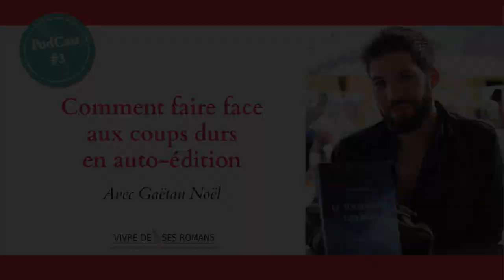Faire face aux coups durs en auto-édition, avec Gaëtan Noël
Je pense que Gaëtan Noël peut-être un modèle et une source d'inspiration pour vous, j'ai donc souhaité lui donner la parole lors de ce 3e PodCast. Il vous parlera de sa vision de l'auto-édition et de l'édition traditionnelle. Et vous apportera de précieux conseils sur comment faire face aux coups durs de l'auto-édition.

J'ai eu le plaisir d'apprendre à connaître Gaëtan Noël en mai 2018, au cours de l'un de mes accompagnements personnalisés. J'apprécie énormément Gaëtan. Il fait preuve d'un grand professionnalisme et aussi d'une incroyable capacité à prendre du recul sur son activité. Cela fait sa force et peut-être aussi sa faiblesse, d'après cette interview !

Comme toujours, vous pouvez télécharger l'audio, lire la retranscription complète ou condensée directement sur le blog

J'attends vos commentaires avec impatience !

🎁 TÉLÉCHARGEZ L'EBOOK "les 7 fondamentaux pour s'auto-éditer et vivre de ses romans" et instaurer dès maintenant des bases solides en auto-édition !

✅ REPRENEZ DU PLAISIR À PROMOUVOIR VOS LIVRES et trouvez vos lecteurs !